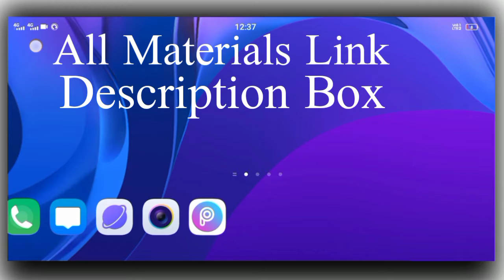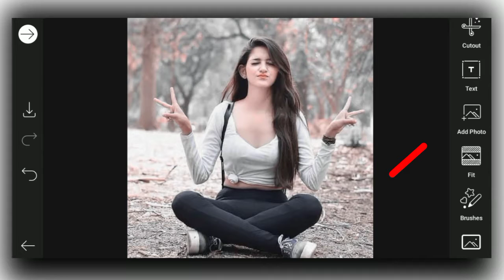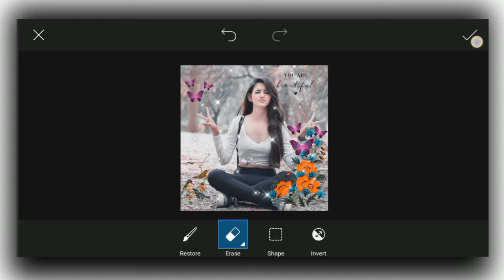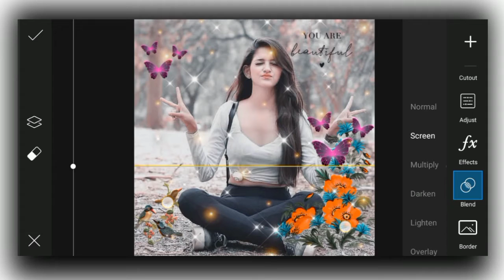Awesome Photo Editing In PicsArt ! Instagram Viral Editting ! PicsArt Effects ! New Style Photo Edit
KHAN EDITTING

Hello guys, in this video we have told that from our mobile phones How to do a good photo editing with PicsArt apps That too easily in a short time So watch the video in full And don't forget to subscribe

Note
If you want to do donuts you can do this at

All Materials Link In Blog ⤵️

NOTE :- All Image/Picture Shown In The Video Belongs To The Respected Owners And Not Me - I Am Not The Owners Of Any Picture Shows In The Video